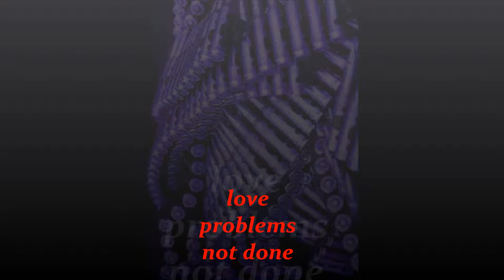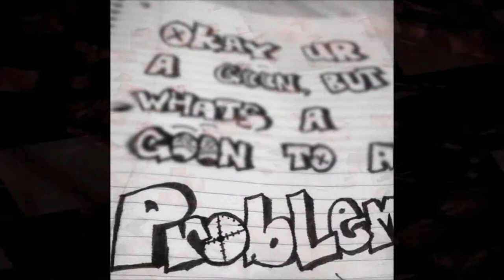love problems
not done just a sample